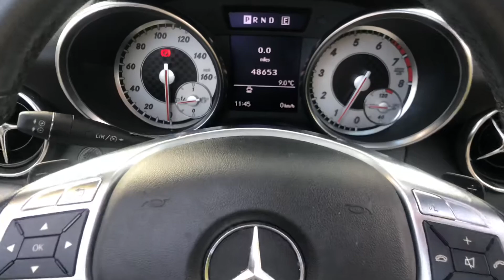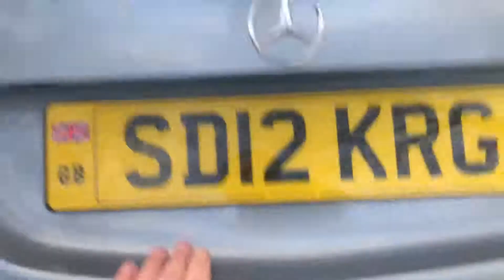2012 Mercedes SLK 1.8